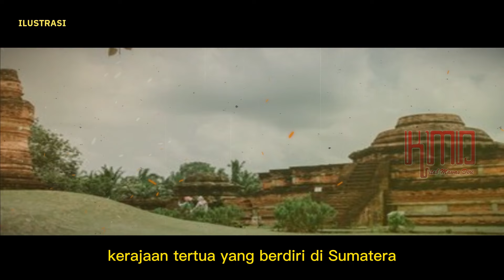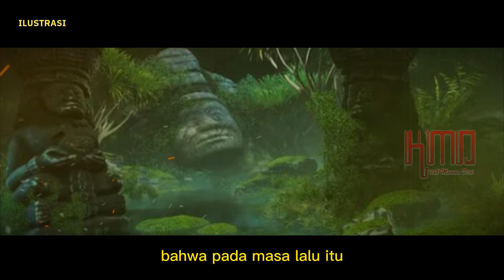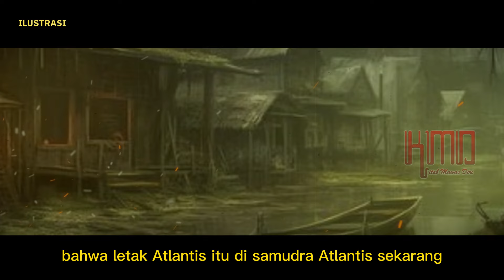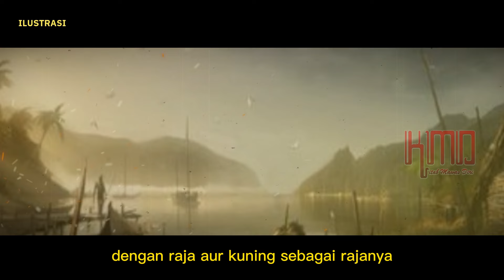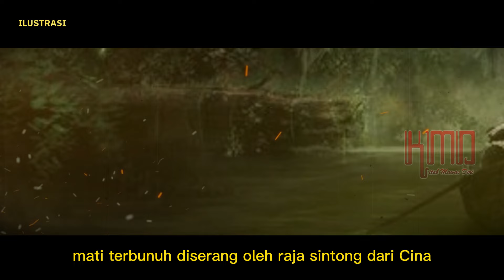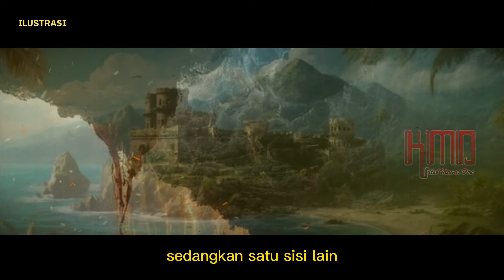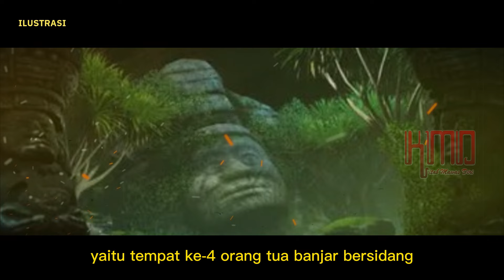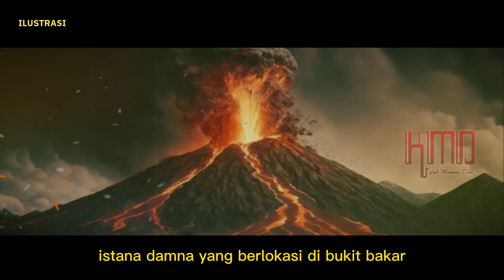SEJARAH KERAJAAN KANDIS. Kerajaan Tertua Yang Berdiri di Sumatera.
SEJARAH KERAJAAN KANDIS. Kerajaan Tertua Yang Berdiri di Sumatera. Kerajaan Kandis adalah kerajaan tertua yang berdiri di Sumatera, yang terletak di Koto Alang, masuk wilayah Lubuk Jambi,Kabupaten Kuantan Singingi, Riau. Diperkirakan berdiri pada tahun 1 SM. Nenek moyang Lubuk Jambi diyakini berasal dari keturunan waliyullah Raja Iskandar Zulkarnain. Tiga orang putra Iskandar Zulkarnain yang bernama Maharaja Alif, Maharaja Depang dan Maharaja Diraja berpencar mencari daerah baru. Maharaja Alif ke Banda Ruhum, Maharaja Depang ke Bandar Cina dan Maharaja Diraja ke Pulau Emas (Sumatra). Ketika berlabuh di Pulau Emas, Maharaja Diraja dan rombongannya mendirikan sebuah kerajaan yang dinamakan dengan Kerajaan Kandis yang berlokasi di Bukit Bakar/Bukit Bakau. Daerah ini merupakan daerah yang hijau dan subur yang dikelilingi oleh sungai yang jernih.